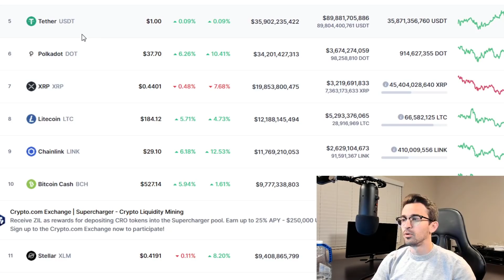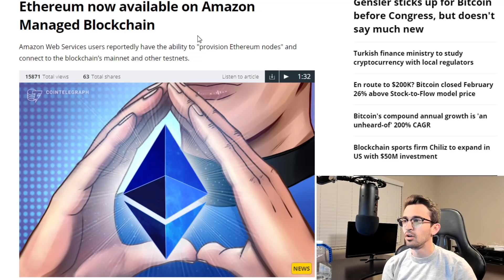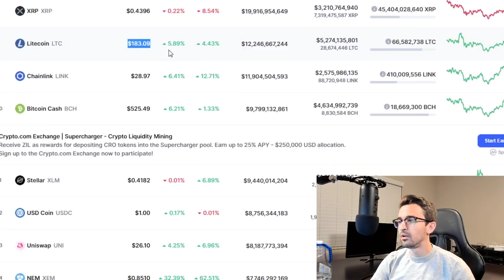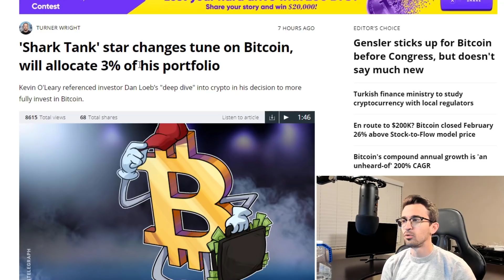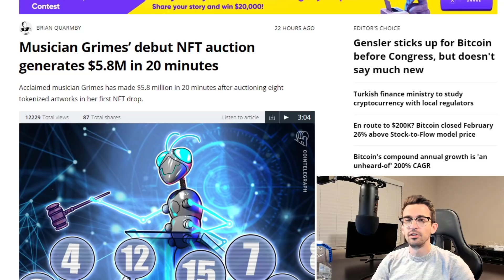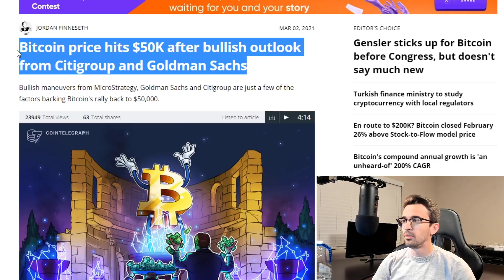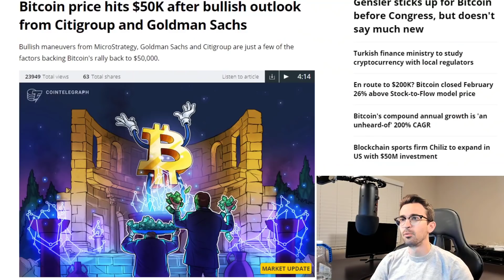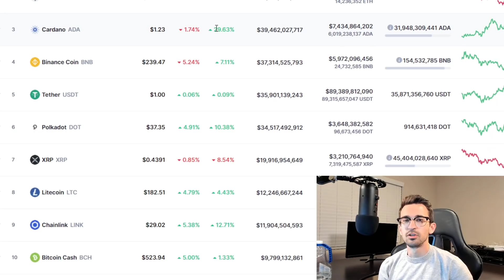HUGE CRYPTO NEWS!! Mass Adoption Growing Rapidly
With more companies and celebrities announcing support for Bitcoin, Crypto and NFTs, the Cryptocurrency space has made a slight recovery from the recent dip. In this video, we discuss the crypto markets, altcoins I'm bullish on and major crypto news.

WARNING: The comments are full of scammers lately! There are even accounts using my name and logo!

TIMESTAMPS
00:00 Crypto News intro
0:24 Channel Update
0:45 Cryptocurrency Market Updates
1:18 Litecoin Bullish in March
2:35 Up 2x on Enjin ENJ
3:33 Ethereum on Amazon Managed Blockchain
4:05 Litecoin Trading at 1,800% Premium on Grayscale Trust
4:45 Litecoin LTC price discussion
5:50 Shark Tank Kevin O'Leary Allocates 3% of Portfolio to Bitcoin
6:58 Bitcoin ETF Soon?
7:44 Elon Musk's girlfriend Grimes generates $6m in NFT sales
9:20 DOGE now supported at 1,800 ATMs in the US
10:05 Bitcoin Recovers to $50k with Institutional Support
10:30 Bitcoin and Cardano ADA Price Discussion
11:35 Michael Saylor's MicroStrategy Keeps Buying Bitcoin
12:55 Final thoughts and video outro

 Trade Cryptocurrency on Binance (Get trading fee discounts)